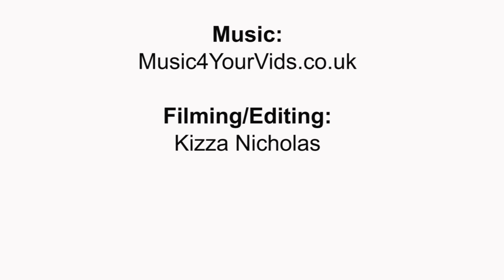Why Men Prefer PrePex - non-surgical male circumcision device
PrePex champions from Kigali- Rwanda share their experiences
February 2015

In collaboration with the Rwanda Ministry of Health, Rwanda Biomedical Center and Rwanda Military Hospital

PrePex is the only non-surgical medical adult male circumcision device implemented as part of HIV/AIDS prevention programs in low-resource settings.